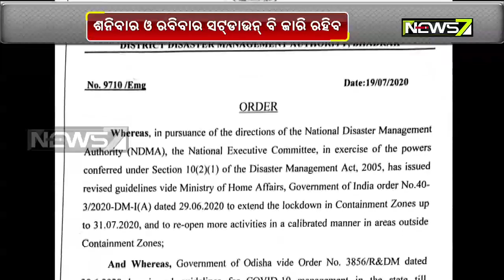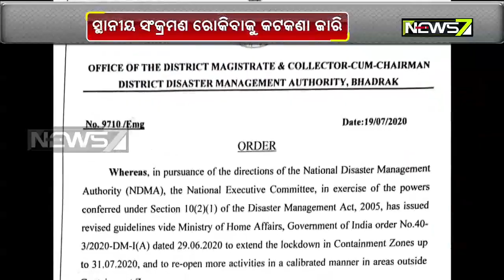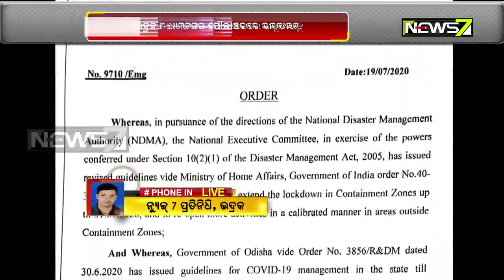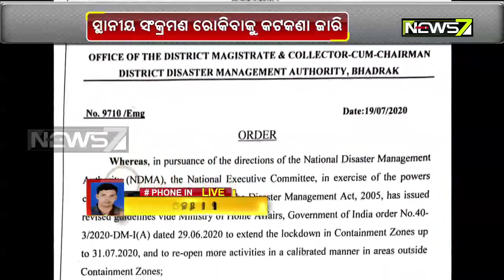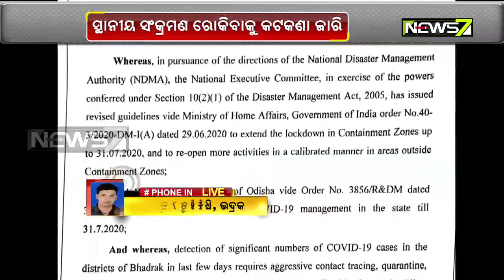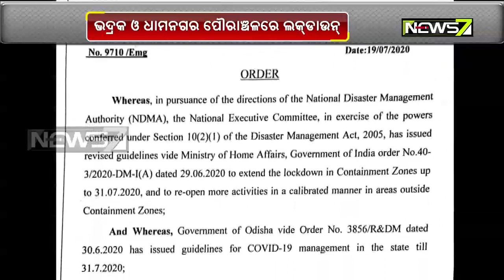Bhadrak And Dhamnagar NAC Area Imposed Lockdown By District Collector Of Bhadrak From 20 To 31 July